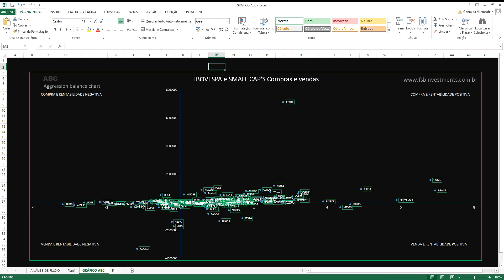Giro de mercado (fluxo compra/venda)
.Estudo semanal

Com a Exchange você realiza as suas operações de câmbio, Importação, Exportação, Remessas Internacionais e pagamento de fretes com tarifa zero.